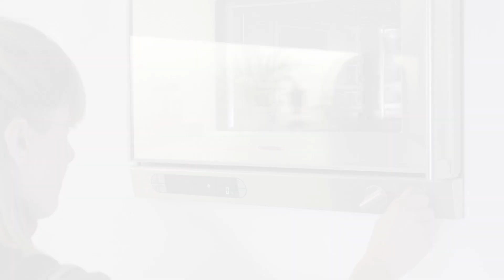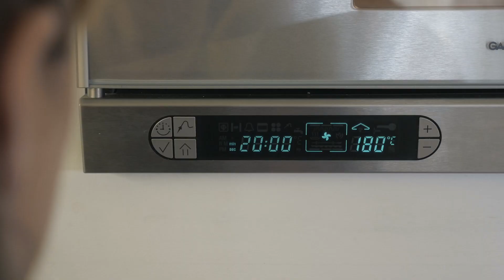Gesunde Baby Frühstücks-Kekse ohne Zucker und Ei - Isi and Baby Food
meine Mama ist eine ganz tolle Küchenfee und ich möchte nun in Ihre Fußstapfen treten und auch eine tolle Bäckerin und Köchin werden. 😅 Aller Anfang ist schwer, daher beginnen wir heute mit einem schön leichten Rezept für unsere kleinen Mäuse ab dem Beikostalter:
Gesunde Baby Frückstücks-Kekse ohne Zucker und Ei!

Die Kekse sind nicht nur schnell zu zaubern und gesund, sondern sie schmecken auch richtig gut! Übrigens auch für Mama und Papa toll geeignet. 🙃

Ich wünsche Euch einen wundervollen Sonntag,
Isi ❤️